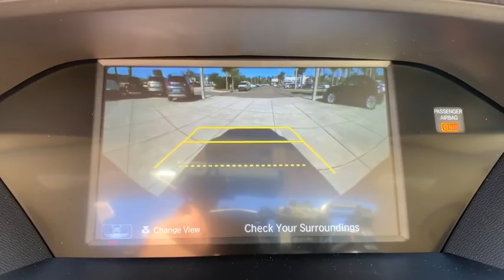2020 Acura MDX Jacksonville, Orange Park, St Augustine, Daytona, Gainesville, FL LL017684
Performance Red Pearl New 2020 Acura MDX available in Jacksonville, Florida at Duval Acura. Servicing the Orange Park, St Augustine, Daytona, Gainesville, Area.

Duval Acura
11225 Atlantic Blvd

This 2020 Acura MDX 3.5L in Performance Red Pearl features: COMMISSION FREE SALES PEOPLE 5 Day Money Back Guarantee*** See Dealer for Details FREE Car Washes for Life 1st Oil Change is FREE. FWD Factory MSRP: $45925Wonder what makes Duval Acura different from other dealerships in the Jacksonville FL area? Our team believes in standing out rather than fitting in offering exceptional customer service experiences and distinguishing features that set us apart. But dont just take our word for it. Review these special qualities for yourself! With a money-back guarantee allowing you to exchange or return your vehicle within five days or 300 miles for a full refund you can approach the purchase of a new Acura model here in Jacksonville with enhanced confidence. Our team believes in a clear and transparent selling process that respects both your time and your budget ensuring that this showroom experience proves rewarding by design. Every new Acura model we sell comes with lifetime car washes and vacuum services at our dealership for the duration of your ownership with complimentary service extending to any Duval Motor Company location. Prices are plus tax tag title $198 Electronic Filing Fee and dealer pre-delivery service fee in the amount of $899 which charge represents cost and profit to the dealer for items such as cleaning inspecting and adjusting new and used vehicles and preparing documents related to the sale.